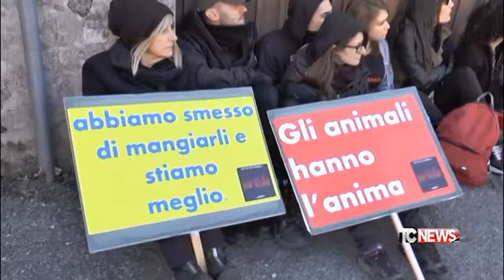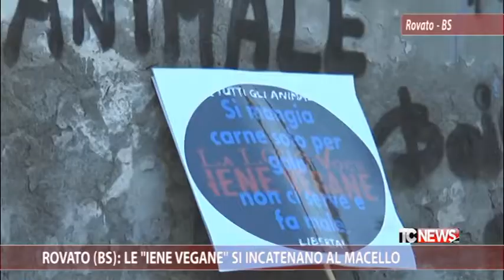Rovato (BS): le "Iene Vegane" si incatenano al Macello